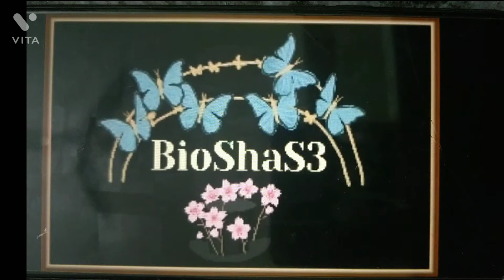STRATEGY TO PASS 1st PU Biology SUPPLEMENTARY Karnataka Board Exam .Ft.Soudhaminishree Shastry Ma'am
Karnataka First PU Biology Supplementary Exam
Question Paper Pattern
Marks weightage in all the parts of the Question Paper
3 easy strategies to Pass